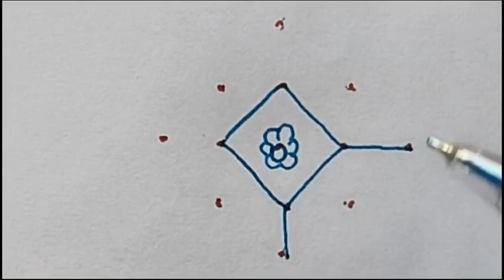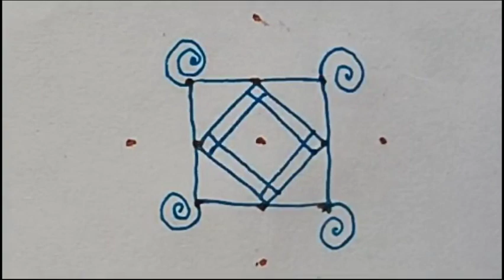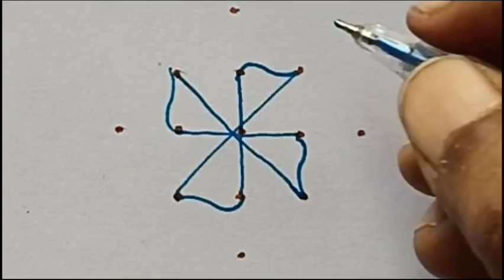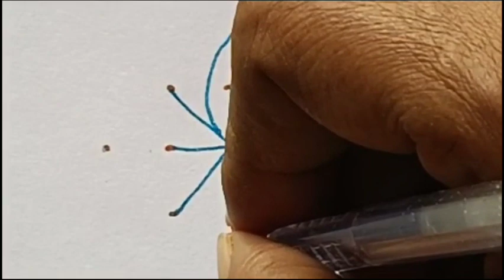5*1 Dots Rangoli | 8 Kolangal | 5 Pulli Kolam | ஆனி மாத கோலங்கள்